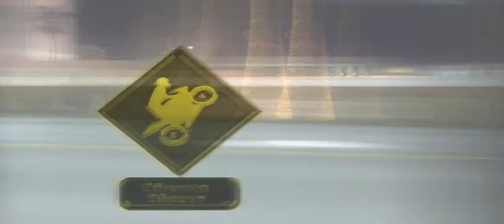[SS] Presentiment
SS crew vid in SA.